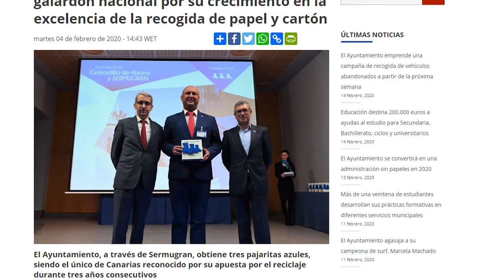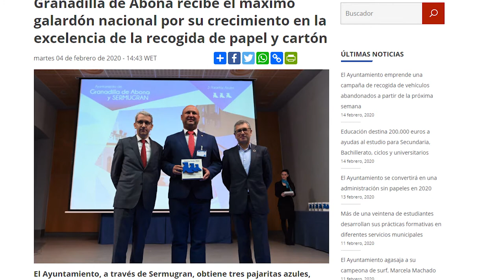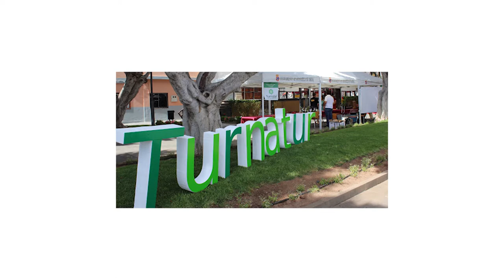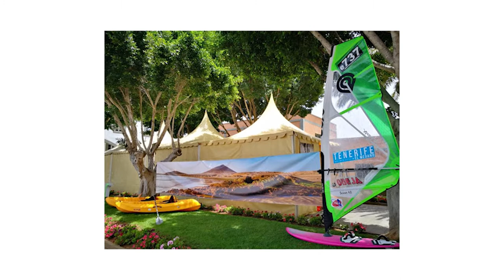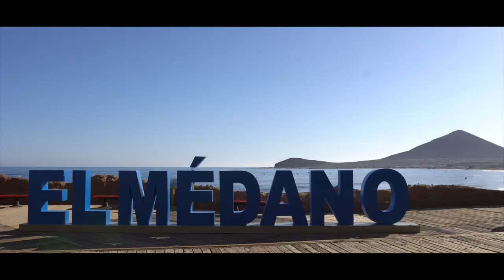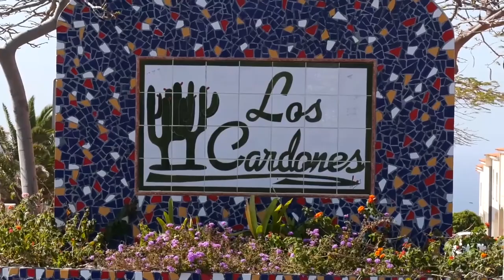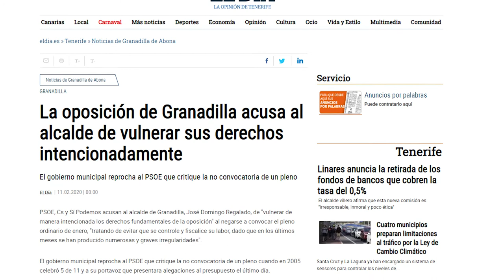De Charla con José Domingo Regalado, alcalde de Granadilla de Abona